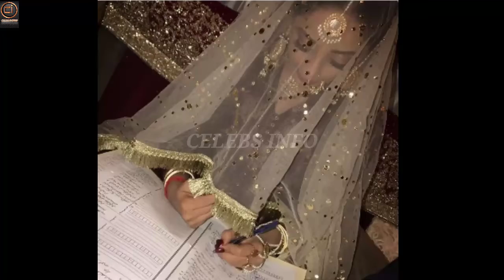Sanam Chaudhry Blessed with a Baby Boy || CELEBS INFO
Pakistani Famous Actress Sanam Chaudhry Blessed With a Baby Boy.

Saman Chaudhry Baby Boy Picture.